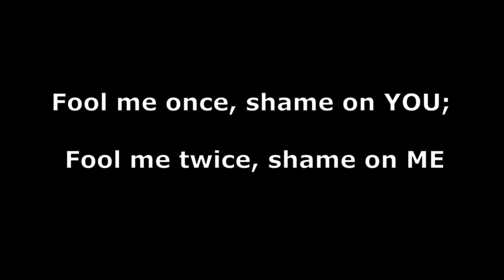Fool Me Once, Shame On You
Ben at Taboo Conspiracy keeps exposing the LIARS!
Thanks again, Ben!